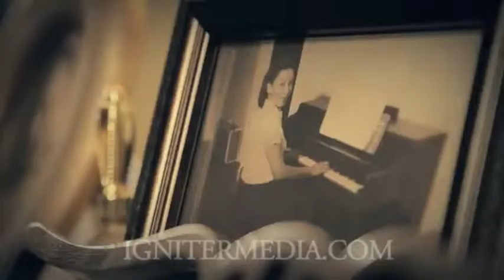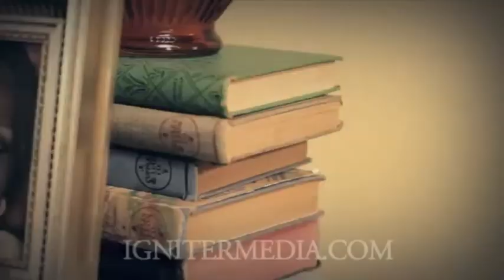A Night Like No Other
These messages were made possible (in part) due to Sermon Central and all of its wonderful contributors who have helped me along this ministry path in life. Many thanks to all my preaching brothers out there who have ministered to me, my family, and my congregation.